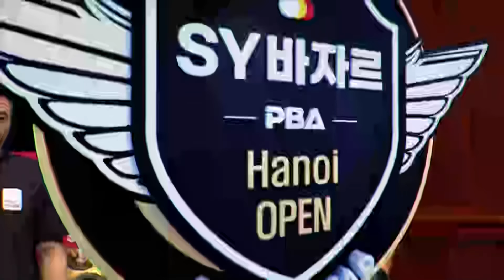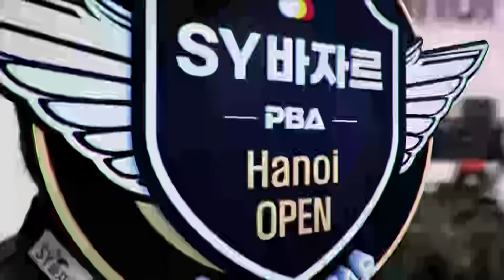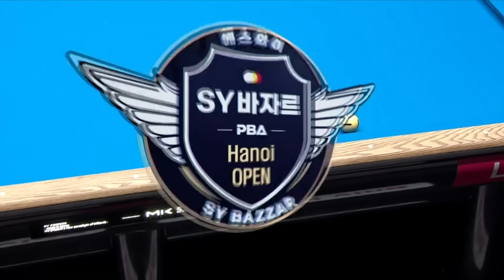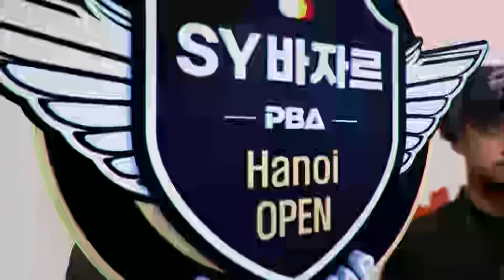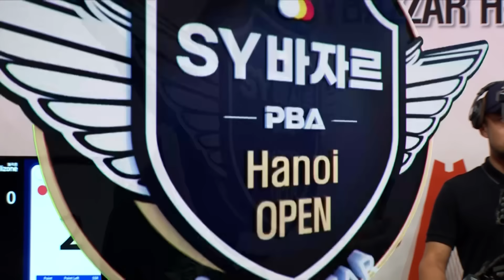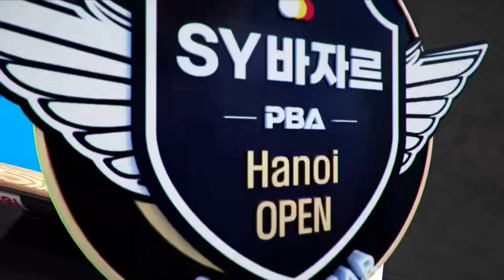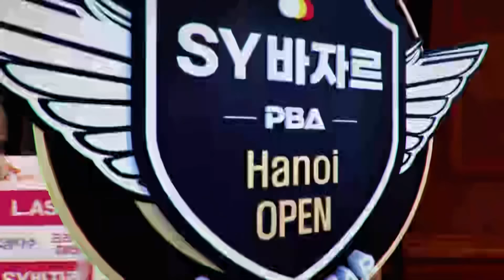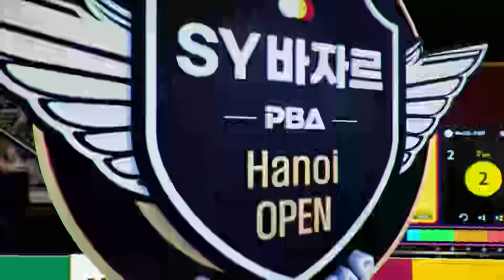[8강] 산체스 vs 이충복 [에스와이바자르PBA챔피언십 24-25]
3년마다 놓친 돈💸, 왜 인터넷 변경 안하세요?

1. 인터넷tv 상담받고 최대 48만원!
2. 인터넷tv가입 + 유심만 변경해도 추가혜택 더!
3. 정수기 렌탈시 최대 30만원 추가 혜택까지!
4. 당일 설치로 빠르게 목돈 마련!

365일 밤 11시까지 상담가능!